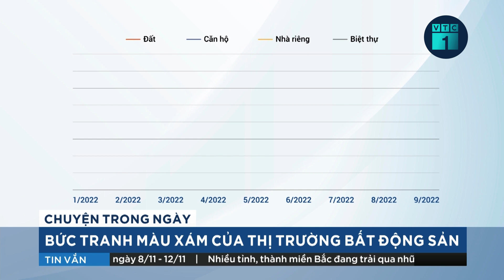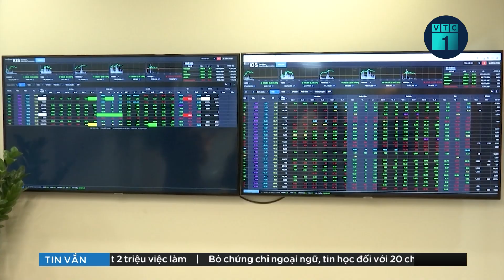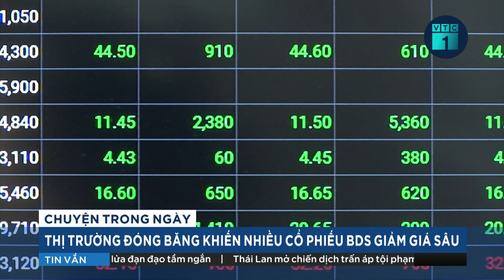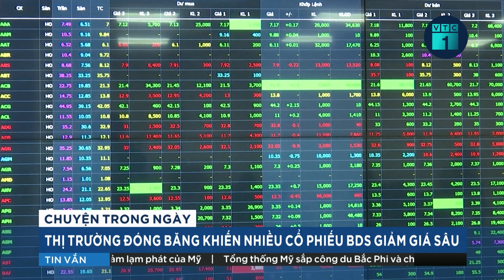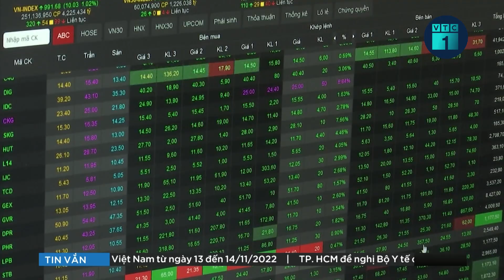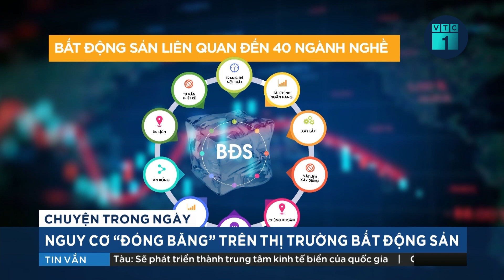Bất động sản trong trạng thái “đóng băng”: Ngành nghề nào bị ảnh hưởng? | VTC1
VTC1 | Quý 3/2022, thị trường bất động sản gần như đóng băng khi thanh khoản gần như không có, thực trạng này đã và đang kéo theo nhiều ngành nghề liên quan bị ảnh hưởng.